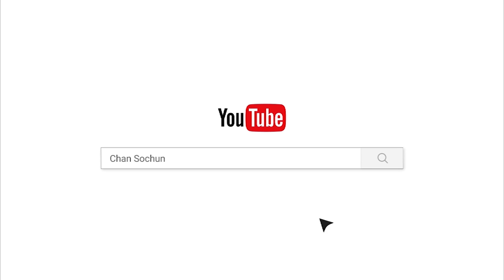តម្លៃជីវិត/បទពិចារណា/ចាន់ សុជន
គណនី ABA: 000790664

ហ្វេសប៊ុក
Chan_Sochun ចាន់_សុជន វត្តប្រាសាទស្រះកណ្តាល_#(ខ្ចាស់)